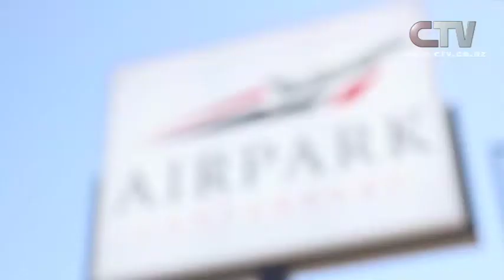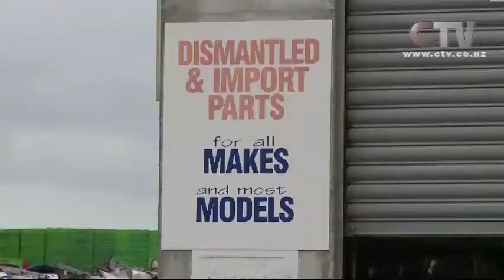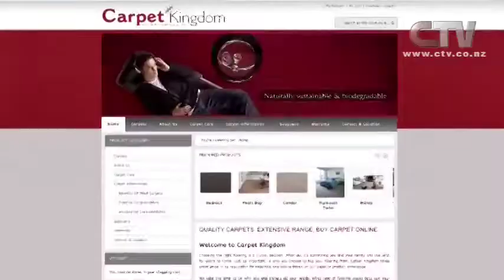Canterbury LIVE Wednesday 30 April